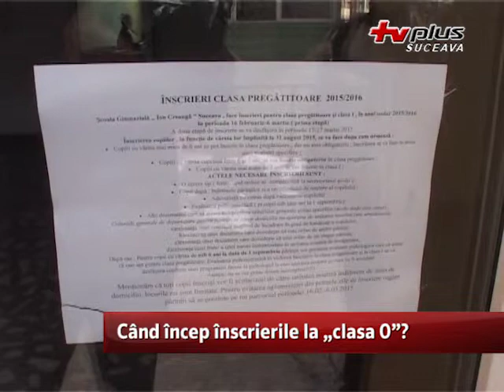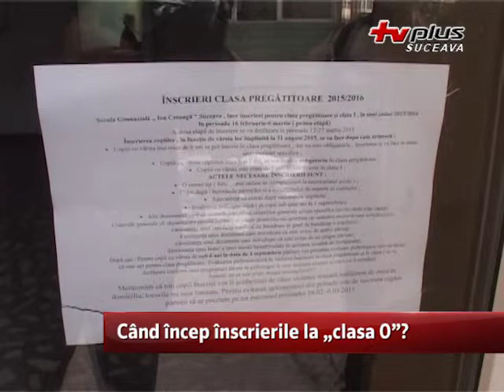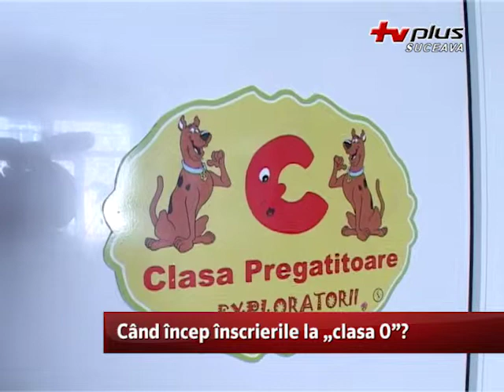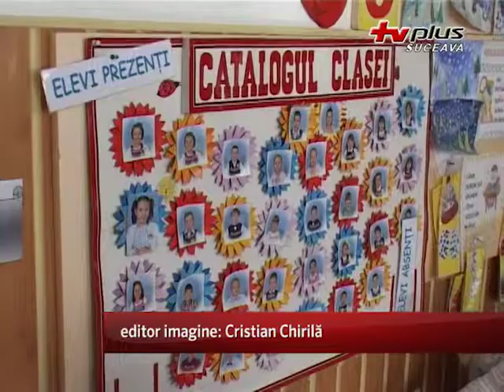Când încep înscrierile la „clasa 0”?